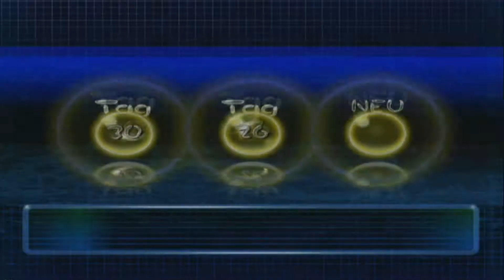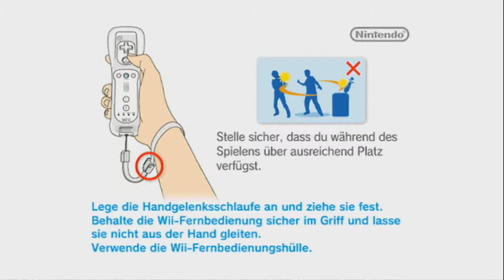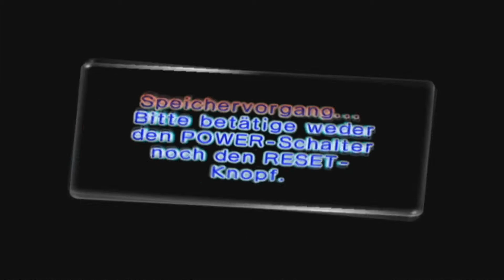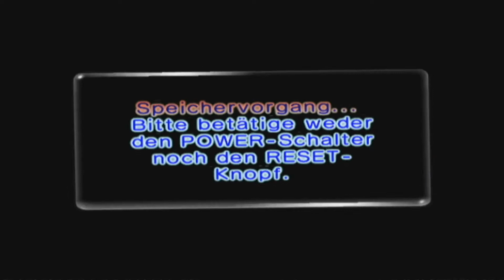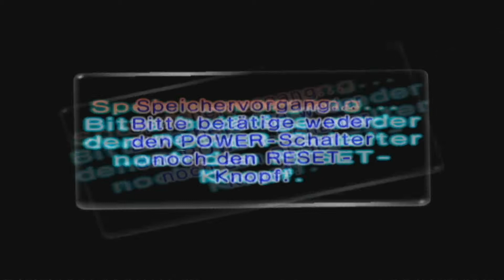Let's Play Pikmin 2 #69 - Zurück im Chaos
►► Das Video gefällt euch? Dann würde mir ein Kommentar, ein Abo oder eine Bewertung sehr gefallen. Bei Nichtgefallen natürlich auch eine negative Bewertung.

►► Wenn ihr mich direkt kontaktieren wollt, könnt ihr mich bei Twitter (UtgardusLP) oder bei Skype (Utgardus) jederzeit kontaktieren. Alternativ könnt ihr mir auch hier eine Nachricht senden.